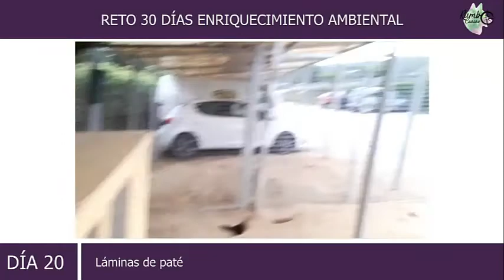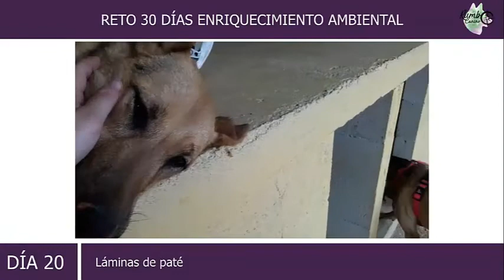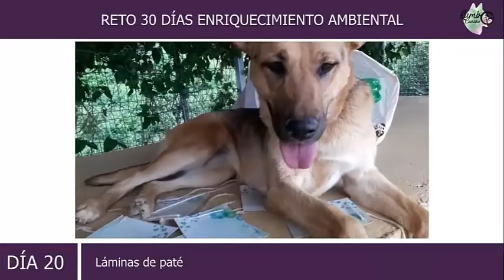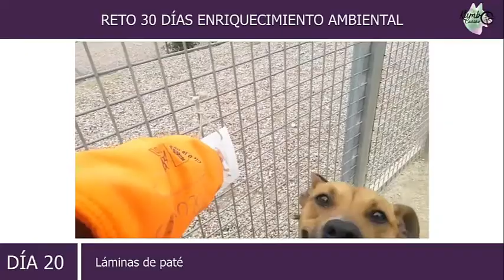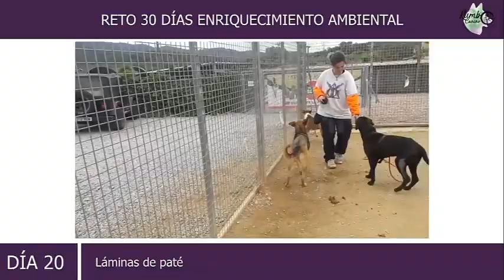Enriquecimiento Ambiental - Paté en láminas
Para más info sobre el Intensivo Enriquecimiento Ambiental, clica aquí